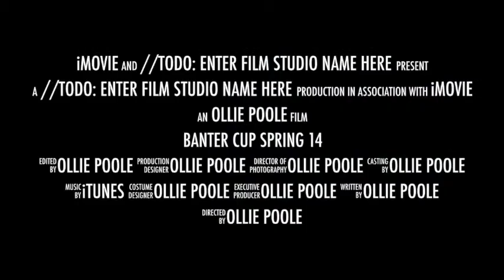Banter Cup Spring 14 - Trailer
Trailer to the Banter Cup Sprint 2014 highlights package